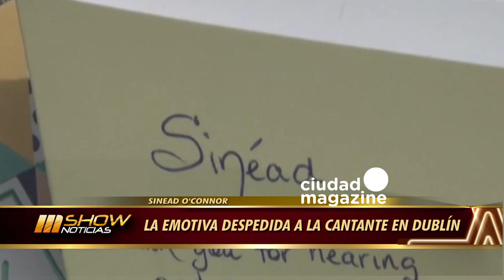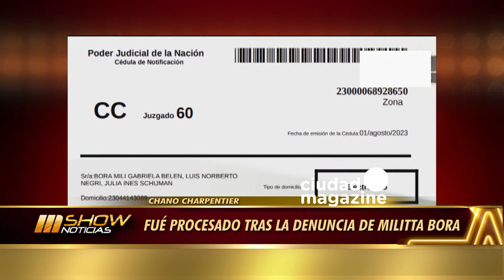MSHOW - Programa del 09/08/23 - A Benjamín Vicuña le quedan pocas fotos con "Blanquita"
Programa emitido el miércoles 09 de agosto de 2023 en CiudadMagazine.
Taylor Swift lidera todas las nominaciones de los Premios MTV 2023
Germán Tripel y Flor Otero en un Festival a beneficio de las personas desplazadas y refugiados del mundo.
La emotiva despedida a la cantante Sinead O'connor en Dublín.
Hablamos con Felipe Colombo y Vanesa González protagonistas de "Edmond".
Se conocieron los nominados de Los Premios Hugo.
"Bodas de turquesa" jueves a las 20:30 en "El camarín de las Musas"
Continúa la LUISMIMANIA en Argentina.
Santi Maratea confirmó que tuvo un romance con Guillermina Valdés.
Guillermina Valdés estaría viviendo un romance con Joaquín Furriel.
ZOOM con Julieta Díaz y Diego Presa.
ZOOM con Martín Russo  el artista que realiza "Tributo Oficial a Luis Miguel"